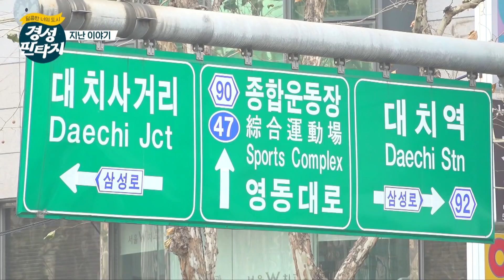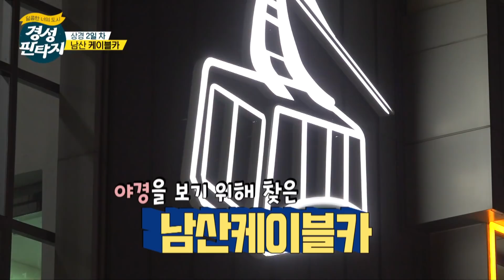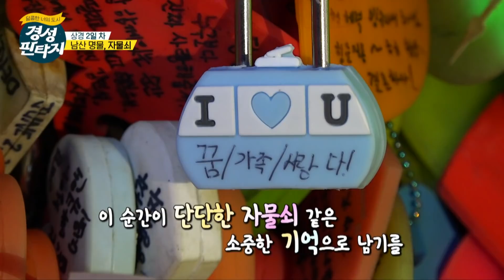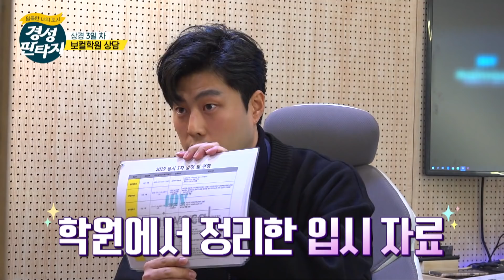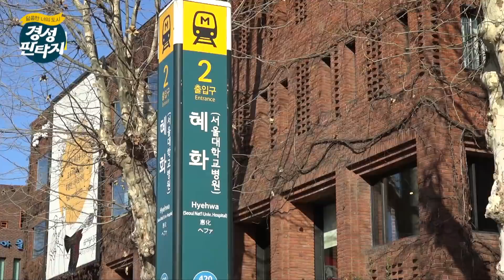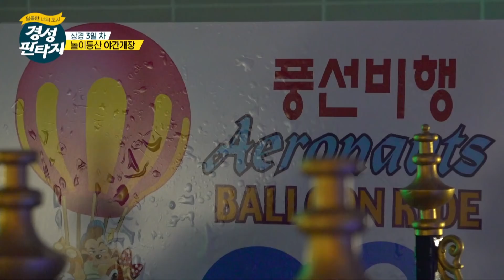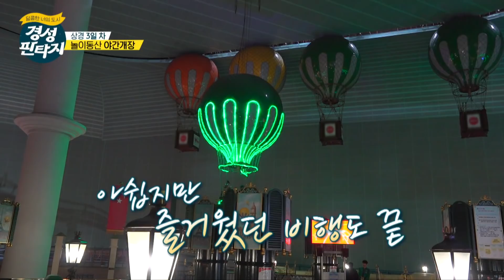[경성판타지] Ep3, KPOP 보컬교육을 받다, 남해여고생들의 서울은?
[주요내용]

당신에게 서울은?!